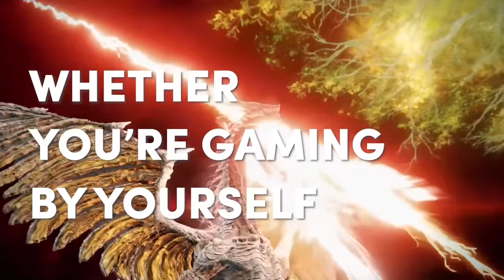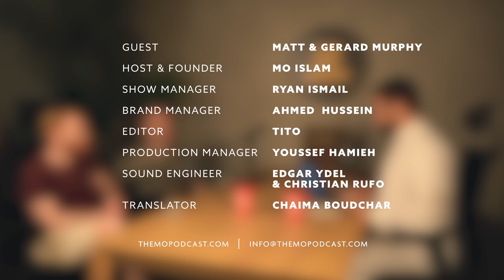Life After Paralysis, Culture & Reminiscing on Living in Saudi for 15 Years | Matt and Gerard Murphy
Matt and Gerard Murphy spent their childhood in Saudi Arabia. Their parents taught at the British International School in Jeddah, commonly known as Conti, for 15 years. In 2012, they returned to the United Kingdom. At the age of 21, Gerard became paralyzed after diving headfirst into a shallow lake. Since losing control of his hands and legs, Gerard has continued living a full and interesting life. He completed a Master's Degree in Science, watches foreign films, listens to every genre of music, makes art, and plays FIFA with his brother using an accessible remote. Meanwhile, Matt pursues a career as a freelance journalist and producer. Today, the brothers discuss their proficiency in Arabic, the transformations they have observed in Saudi Arabia, their shared love for football, and their perspectives on life.

0:00 Introductions
2:23 Learning Arabic
9:37 Cultural differences and tolerance
19:21 Advancements in Saudi
23:35 Vision 2030
28:15 Tourism
29:00 Traveling and accessibility
32:00 Gerard’s accident
38:14 Initial reaction and attitude
44:09 Pet peeves, fears, regrets
50:40 Arts, music, film
56:25 Cinema and quality of life in Saudi
1:04:20 Parting words

Powered by:
Pizza Hut Jeddah

Credits
Matt and Gerard Murphy | Guests